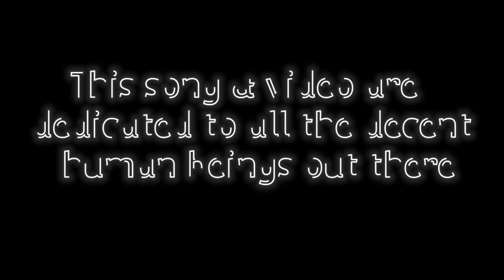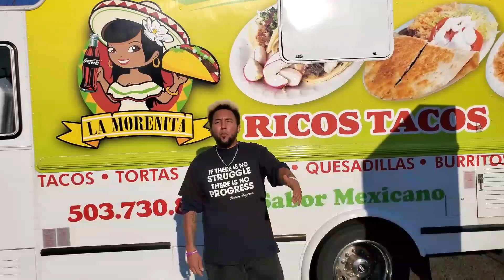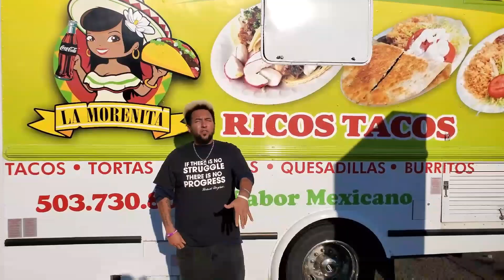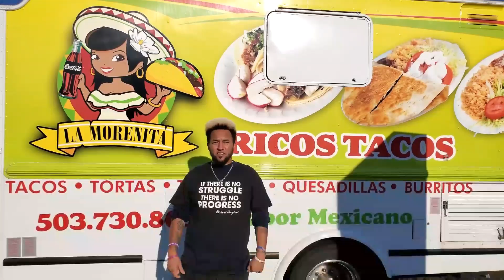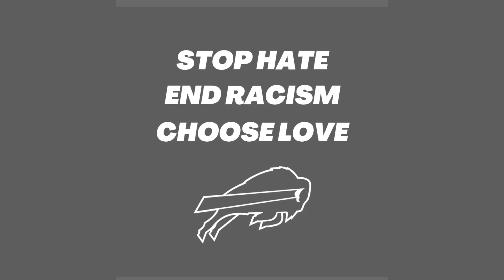"Equal Wrongs" MUSIC VIDEO-Nathaniel El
From the new album "No Excuses LP" comes the music video accompanying the 2nd single, "Equal Wrongs," from Nathaniel El a.k.a.The Laundry Philospher.

May this song be an everlasting anthem against racism, queerphobia, sexism, ableism, and general hatefulness. CHOOSE LOVE!